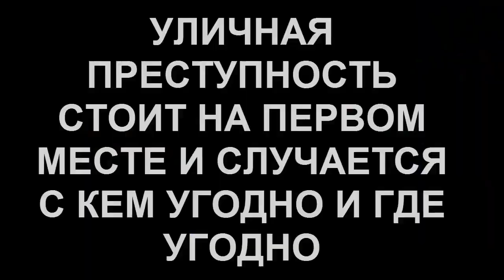БЕСКОНТАКТНЫЙ БОЙ, КУНГ ФУ, СТАРОРУССКИЙ СТИЛЬ - КУНГ ЧХАРЬ - СМЕРТЕЛЬНЫЙ СТИЛЬ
Привет небесные тигры! В этом видео я вам представлю новый смертельный стиль единоборств Кунг Чхарь, который объединил всё лучшее из Чхарька, бесконтактного боя, кунг фу и старорусских стилей секретных направлений спецподразделений!